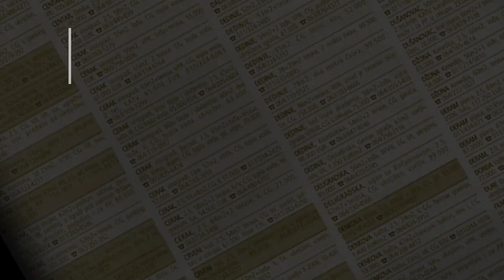prodaja stanа Sremcica Sare Bernar 43m2- Beograd Cukarica